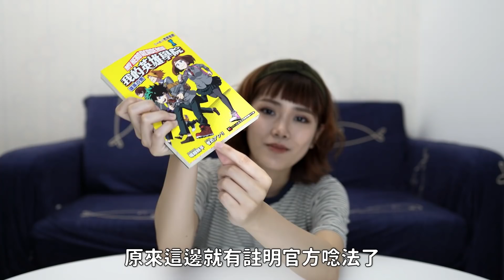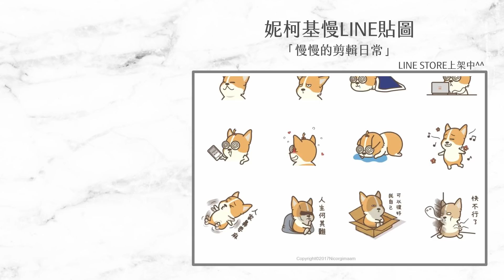【 我的英雄學院 】番外系列EP.2 安德瓦意外露出慈父形象。峰田偷窺澡堂還有後續?!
▼ 本次節目為   【 我的英雄學院 】番外系列EP.2  安德瓦意外露出慈父形象。峰田偷窺澡堂還有後續?!

這集滿滿私心哈哈哈哈哈，挨嘿

♥ 我的英雄學院系列 近期影片
【 我的英雄學院 】番外系列EP.1 峰田的房間長怎樣? 其實B班的物間才是真的房間王?!➙